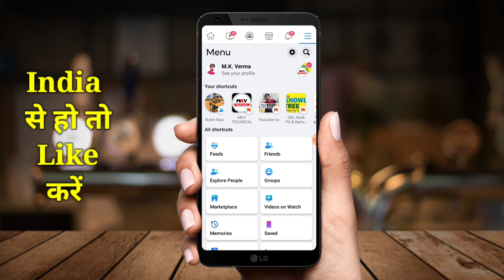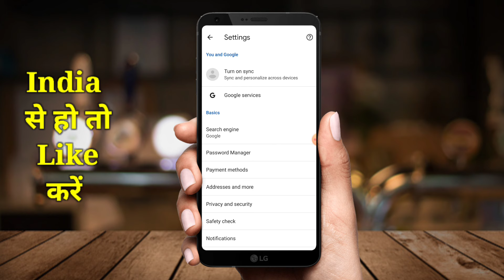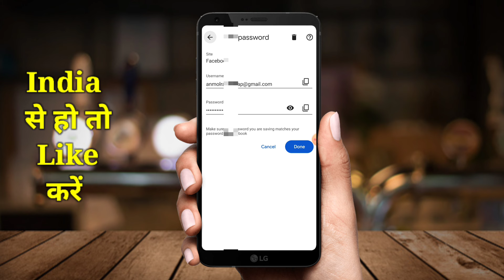facebook ka password kaise pata kare | kisi ke facebook ka password kaise pata chalega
facebook password
facebook password kaise
facebook password kaise pata
fb ka password kaise change kare
spreading gyan
manoj dey
fb password
facebook password kaise change kare 2023
fb password change kaise kare
facebook password kaise pata kare 2023
fb ka password change
facebook ka password bhul gaye hai kaise pata kare
fb page ka password bhul jane se kya karen